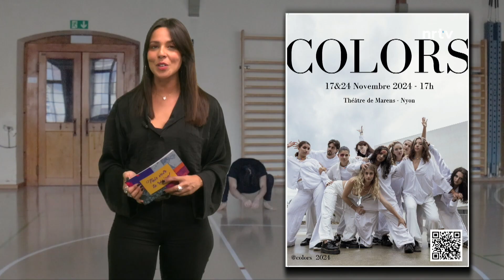❤️ Les bons plans : Quoi faire ce week-end ?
Sortez vos agendas ! Andrea Bras Lopo vous partage les " Bons plans " pour ce week-end.

💛  COLORS : 14 danseurs ...et à chacun son style !
Quatorze jeunes danseurs présentent un spectacle sur le thème des couleurs. Après un an de création, Colors 2024 permet à chaque artiste de s’exprimer librement sur scène.  Ne ratez pas leur dernière date le 24 novembre, ce dimanche au Théâtre de Marens à Nyon.

💚 La troupe “ Défense d’Afficher Trelex ” présente “ L’amour sur un plateau”. Une pièce à voir les 22, 23 et 24 novembre à la salle polyvalente de Trélex.

💙  Pour découvrir un sport inédit, profitez des portes ouvertes pour découvrir le sabre coréen et de taekwondo au chemin de la perroude 1 à Gland, ce samedi 23 novembre.

🩵 On lance la période des fêtes avec FOLG, Festivités Ombre et Lumière à Ville de Gland et son programme féerique et convivial du 1er décembre au 16 janvier. Pour célébrer le coup d’envoi de cette manifestation, NRTV en partenariat avec ECUM Urbaine propose une émission surprise à suivre en direct, dès 17h45 depuis le foyer du Théâtre de Grand-Champ.